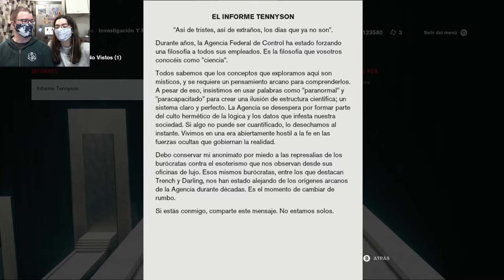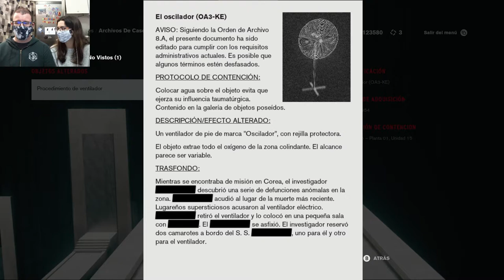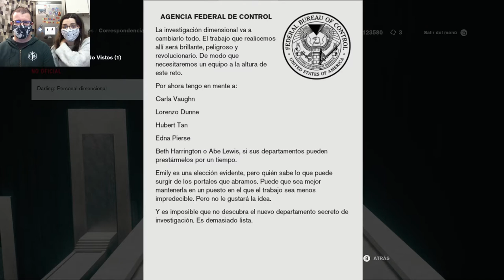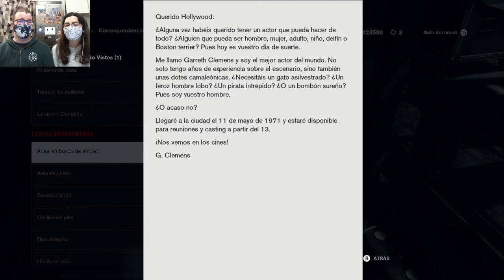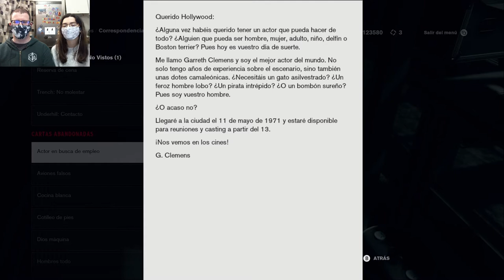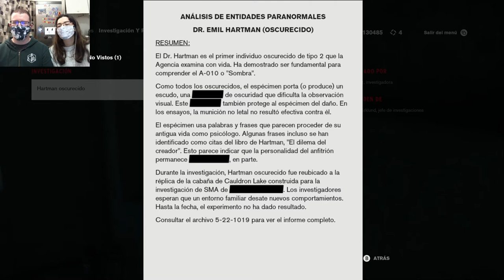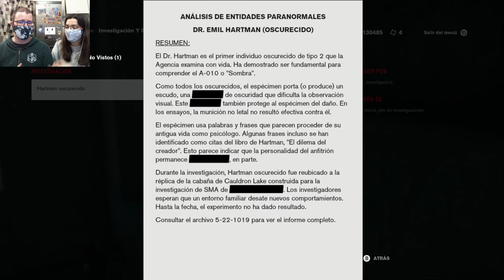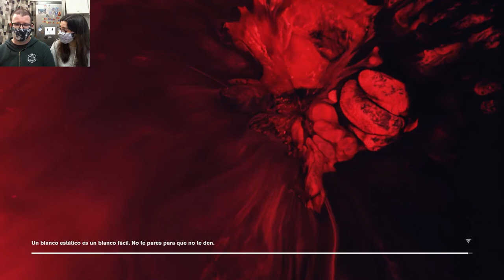Luis está preparadísimo | Control 39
A veces una directora necesita un poco de apoyo táctico.